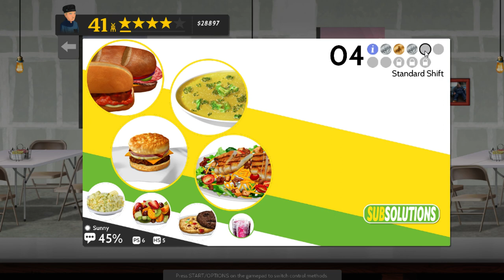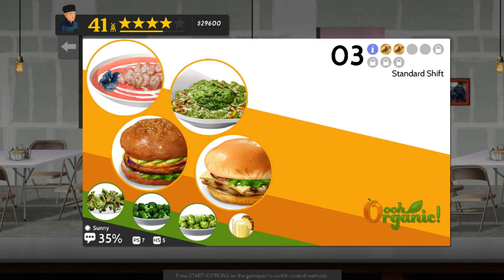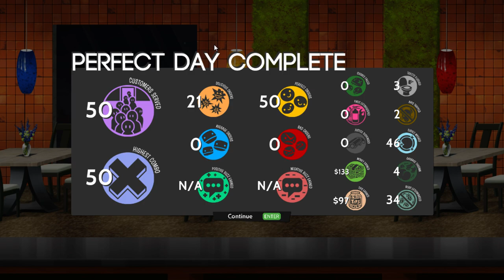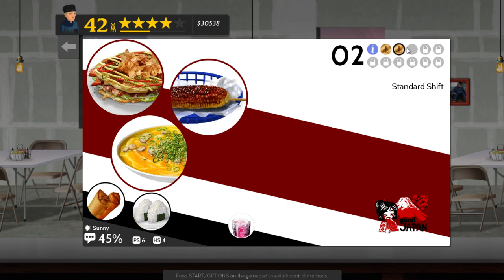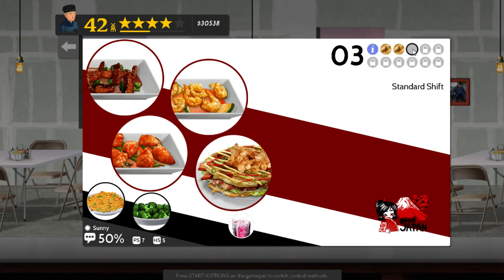Cendril Plays Cook, Serve, Delicious 2! (Stream 8) - The Challenge Rises